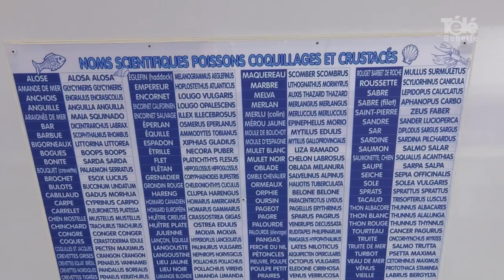Du poisson à Fouquières-lez-Lens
[ REPORTAGE ] 🎥 𝗟'𝗮𝗿𝗿𝗲̂𝘁 𝗱𝘂 𝗽𝗼𝗶𝘀𝘀𝗼𝗻𝗻𝗶𝗲𝗿 𝗡𝗶𝗰𝗼𝗹𝗮𝘀 🐟🦞 🦀
Du poisson frais, des poissons fumés, des coquillages, des crustacés... Un arrivage journalier de Boulogne-sur-Mer vous attend chaque vendredi matin à Fouquières-lez-Lens. ⚓️🛥